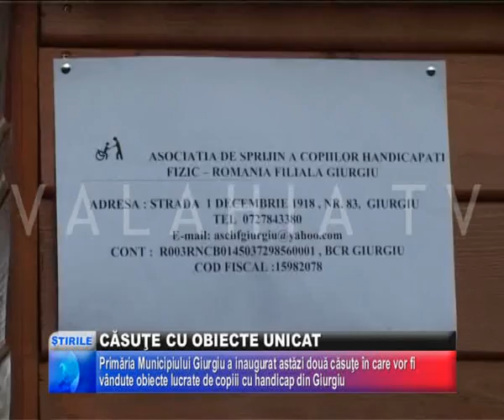CĂSUŢE CU OBIECTE UNICAT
TABLOURI, FELICITĂRI SAU SFEŞNICE UNICAT, LUCRATE DIN HÂRTIE COLORATĂ ŞI PLASTIC REALIZATE DE COPIII ŞI TINERII CU HANDICAP DIN MUNICIPIU, VOR PUTEA FI CUMPĂRATE ÎN PERIOADA URMĂTOARE DE LA DOUĂ CASUTE DIN PIATA CENTRALĂ. PRIMARIA MUNICIPIULUI GIURGIU IMPREUNA CU MEMBRII ASOCIAŢIEI DE SPRIJIN A COPIILOR CU HANDICAP FIZIC DIN ROMÂNIA-FILIALA GIURGIU AU INAUGURAT ASTAZI CELE DOUA LOCATII, PRIMUL CUMPARATOR FIIND CHIAR PRIMARUL NICOALE BARBU.